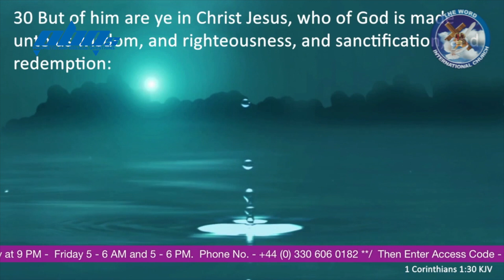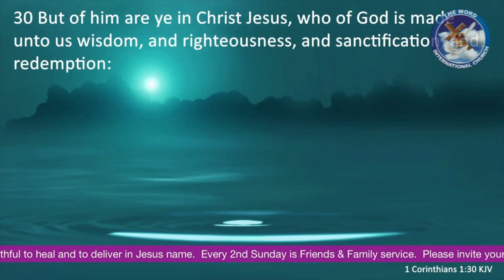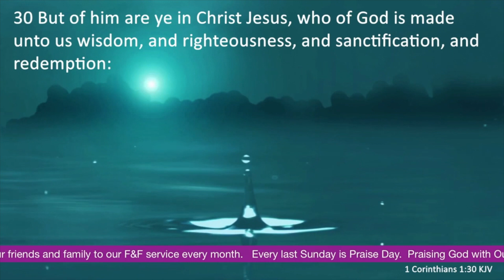Reigning In Life By Christ Jesus | Apostle Desmond Thomas